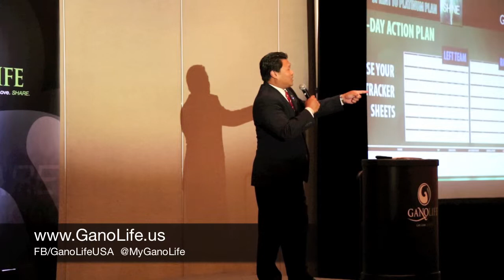Ganolife SHINE Event | Best Home Based Business pt. 8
Ganolife SHINE Event | Best Home Based Business